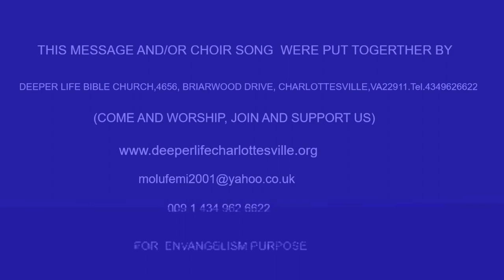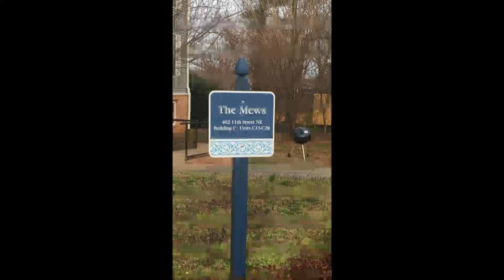THE UMMISTAKABLE INTERPRETATION OF UNCOMMON REVELATION PAS W F KUMUYI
1)The principle of Achievement and Productivity By Pastor W.F. Kumuyi

2) Also this books : Discipleship Class and Converts Class Series By Pastor W.F. Kumuyi

Our Thursday online prayer meeting is at the corner, 19/9/2019. Kindly make yourself available for a life changing & a touch from the Most High God. Join us, believing the Lord that you are moving forward, the yoke of delay, stagnation, failure, bareness will be roled away in Jesus Name.

For Nigeria; 11.00 pm - 12.00 midnight